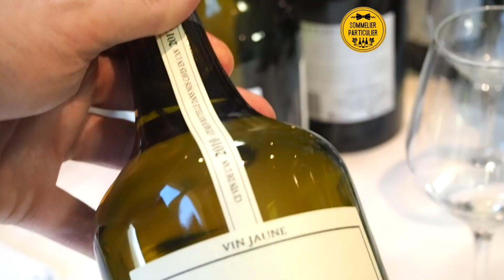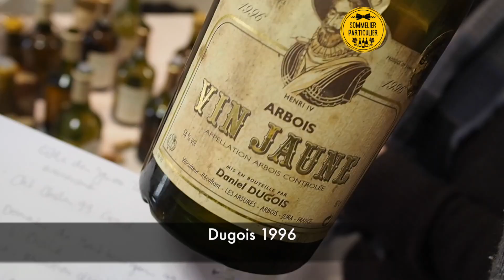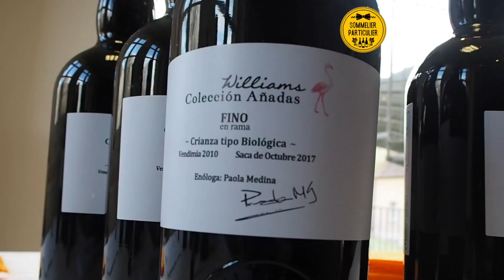WINETASTING : Les vins de voile avec la sommelière Caroline Furstoss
🍷👌 On vous emmène en dégustation ! La sommelière Caroline Furstoss déguste des vins de voile et vous dévoile ses coups de coeur !